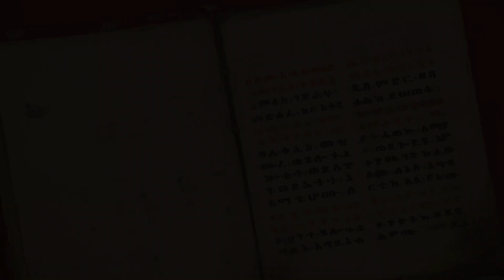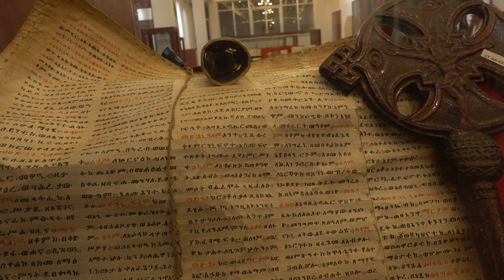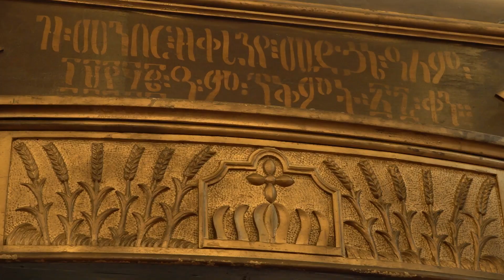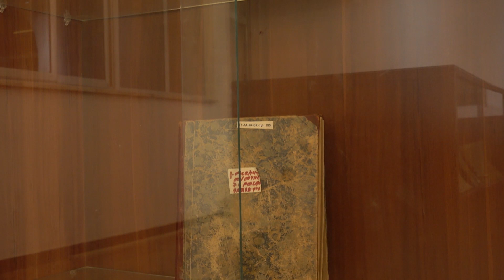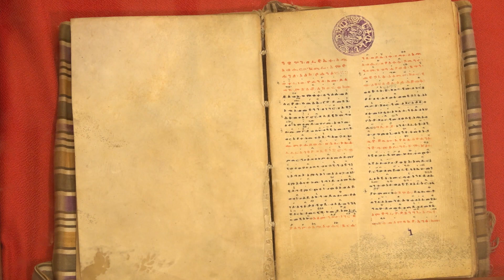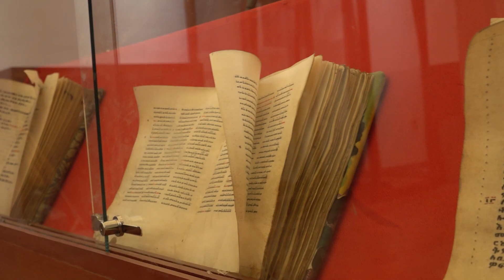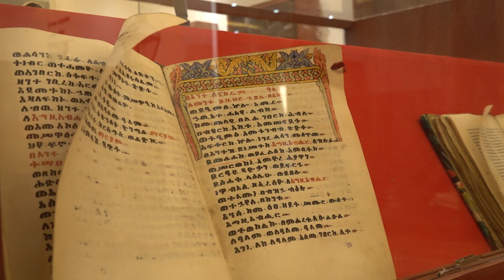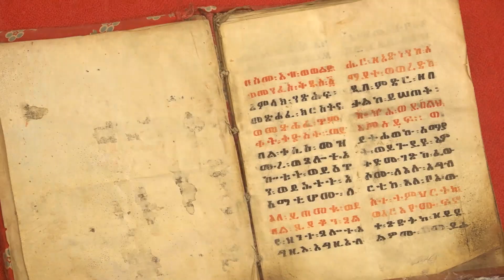የቀራኒዮ ቤክ እና ሙዚየም ጉብኝት